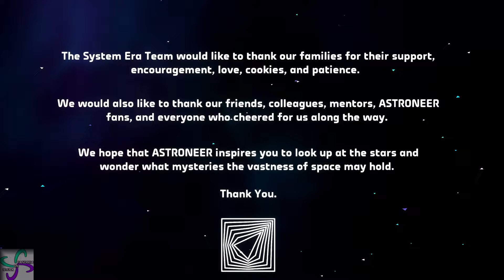Let's Play ~ ASTRONEER: 69 ~ FINALE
The Nephew finally drives then flies in space. Fin.